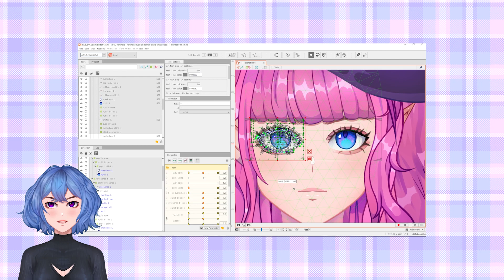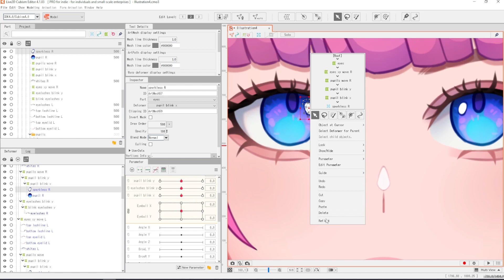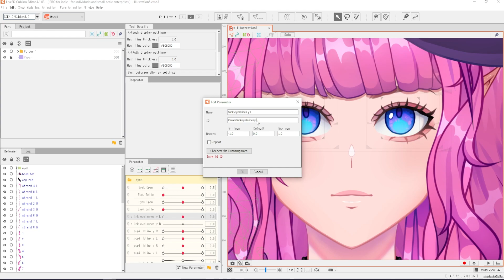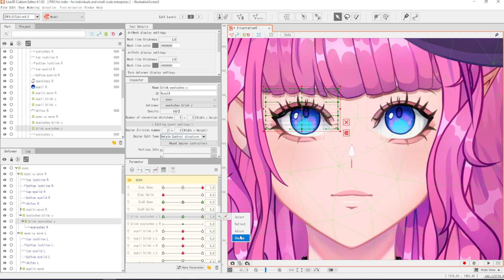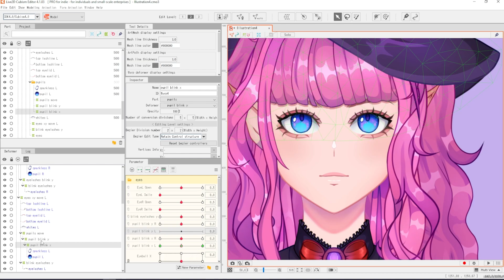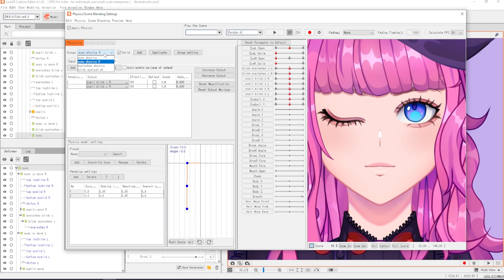Live2D: Дублируем и отражаем глаз | Настройка параметров и физики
Всем привет! В этом видео я покажу вам как дублировать и отразить глаз в Live2D, а также правильно настроить параметры и настройки физики, чтобы в последующем легко можно было экспортировать эту модельку в Vtube studio ♡( ◡‿◡ )

Таймкоды:

00:00 | Вступление
00:33 | Начало: настройка деформеров перед работой
01:09 | Дублируем глаз
02:20 | Настраиваем параметры
05:08 | Настраиваем ranges в параметрах eye open
05:50 | Отражаем блик
06:14 | Подготовка параметров к настройке физики ресниц
08:17 | Настройка физики ресниц
09:14 | Подготовка параметров к настройке физики зрачка
10:31 | Настройка физики зрачка
11:05 | Результат

Музыка: Blind Memories - Cheel, Indian Walk - Nico Staf, Morning Joe - Patiño, The Truth - Anno Domini Beats

*проект Meta Platforms Inc., деятельность которой в России запрещена.